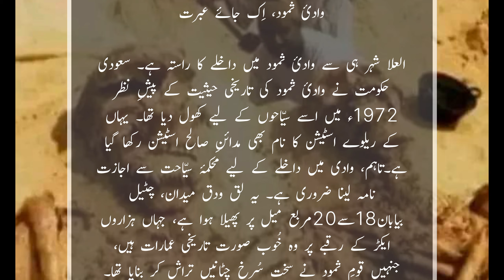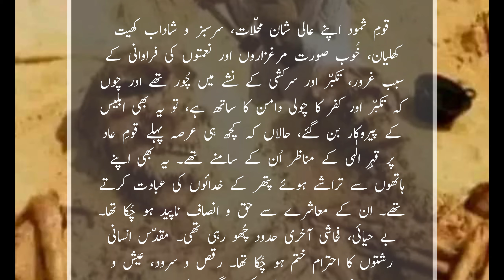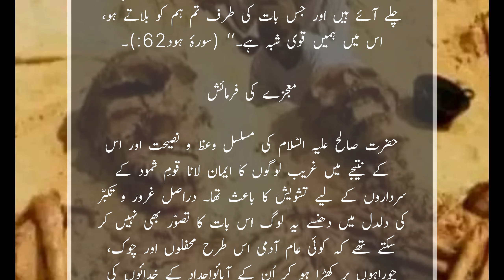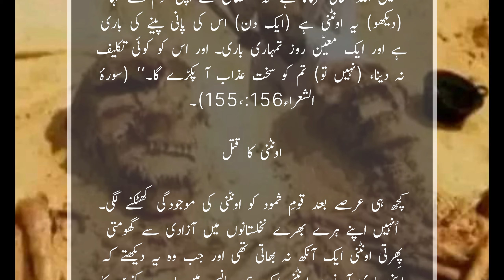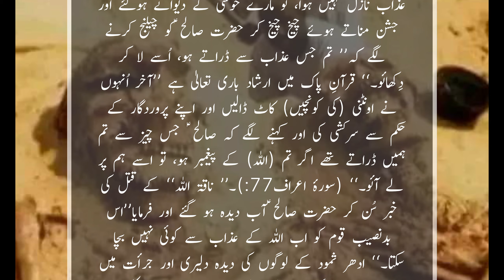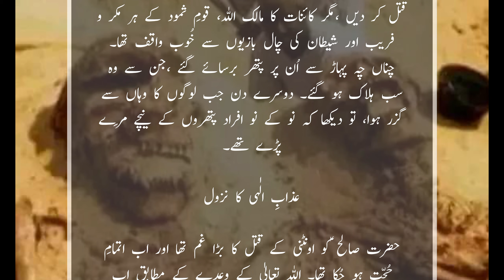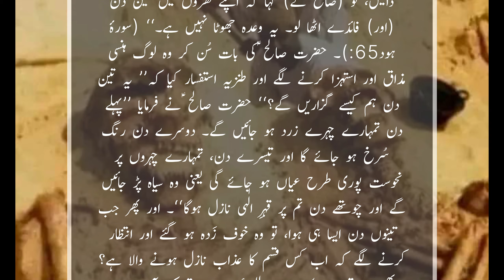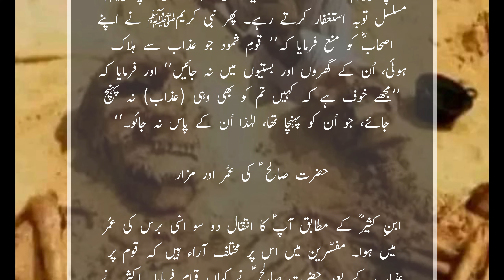Hazrat Salih AS || حضرت صالح علیہ سلام || قوم ثمود پر عذاب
Hazrat Salih AS || حضرت صالح علیہ سلام ||
 قوم ثمود پر عذاب ||